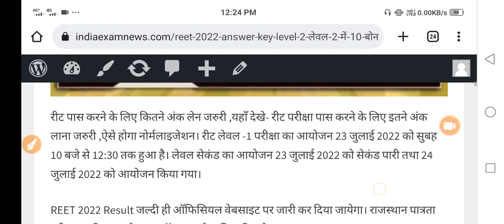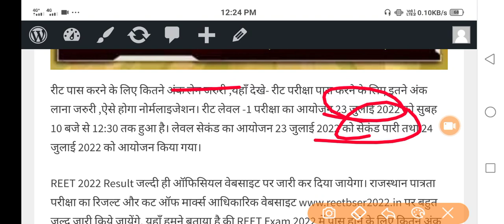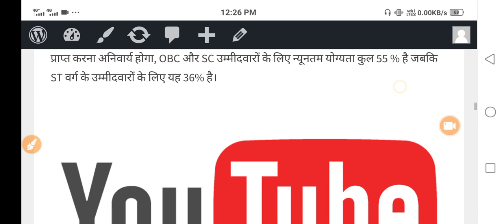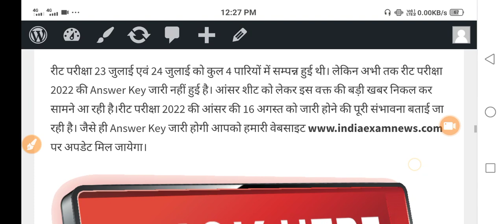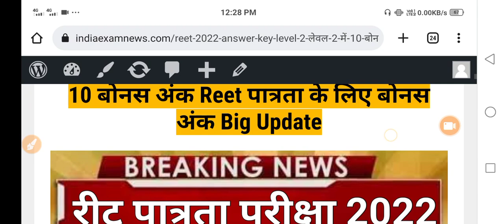reet answer key 2022 | reet official answer key 2022 | reet results date 2022 | reet ki answer ki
reet answer key 2022 | reet official answer key 2022 | reet exam 2022 full syllabus | reet syllabus

Reet Answer key 2022 level 2 | Reet level 2 paper solution | 23 July | 24 July | reet 2022 answer key

REET Exam 2022 23/24 July Full Official Answer Key देखें 👇👇👇🙏🙏

Reet Exam 2022 Today Latest Update News

REET 2022 Level 1 Answer key | Reet 2022 Level 2 Answer Key | reet level 1&2 paper with answer key

In this Answer Key Video we will answer all the question related to REET exam answer key 2022 Second shift's Exam like -
1. REET Answer Key 2022 PDF download,
2. REET Answer Key 2022 kaise dekhe ,
3. REET Answer Key 2022 cutoff ,
4. REET Answer Key 2022 download ,
5. REET level 1 answer key kaise download kre,
6. REET level 1 answer key kaise dekhe
&. REET exam paper out REET paper leak or REET paper cancelled ?